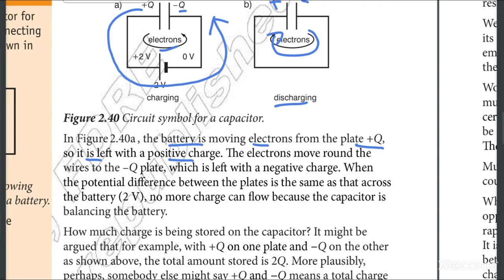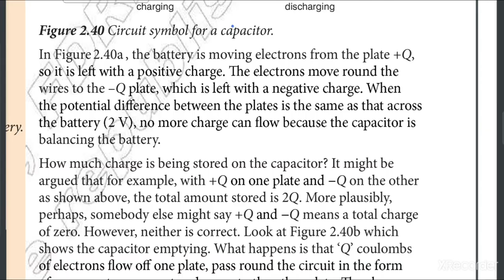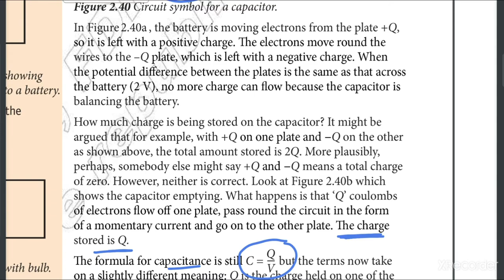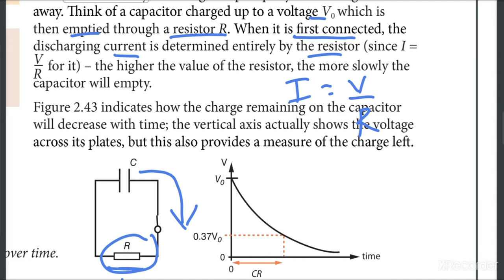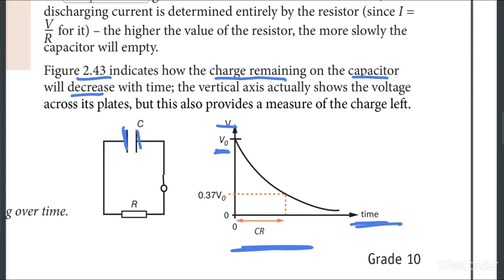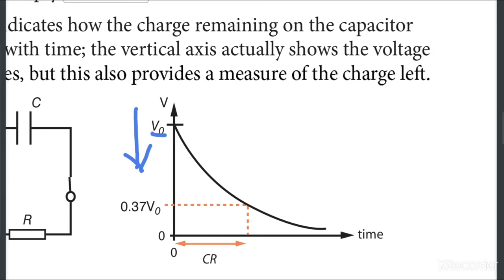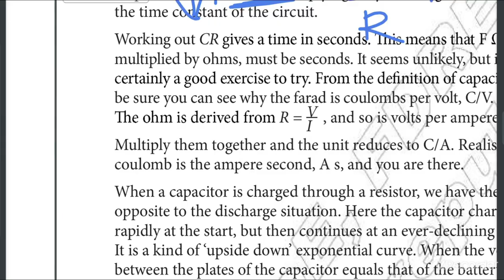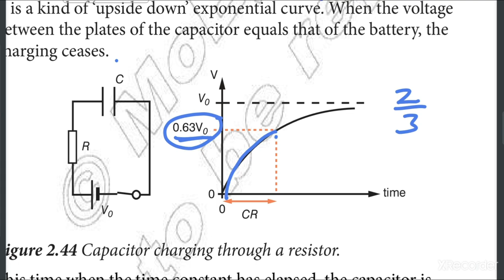Ethiopian Grade 10 Physics Unit_2 p_6 Charging and discharging a capacitor